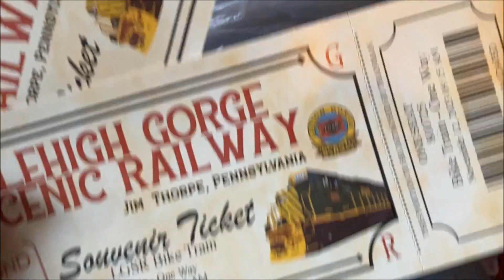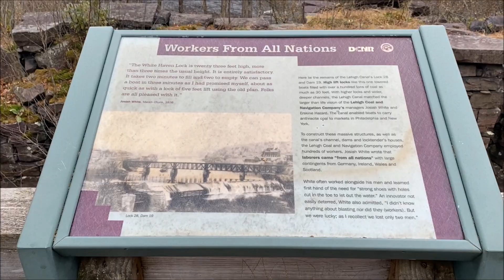Train Ride & E-Bike Adventure With Friends! Jim Thorpe PA to White Haven PA And Back! 11/11/2023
This is a video I put together of a train ride & E-Bike adventure with some friends. Jim Thorpe PA to White Haven PA And Back! Filmed on 11/11/2023. Come along with us on the amazing daylong adventure!

BTC: 3GByspGmn9Jy8UcCYWCFjpuofYek9hz9w5
ETH: 0x7DAfa5ad336CC585A9C4b75Db09922460ffE9bd8
LTC: Lc3LxuydkS4s4Yvj3BqE8BoJvigFwrHJhb